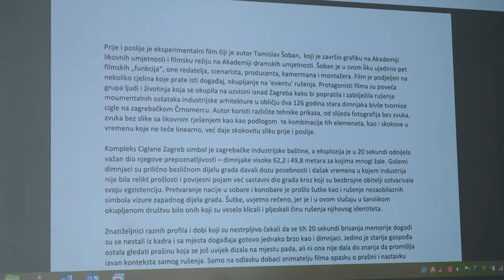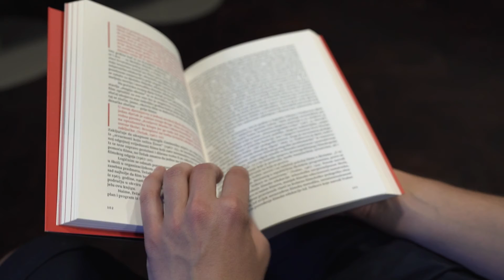31. Dani hrvatskoga filma - kronika dan 3